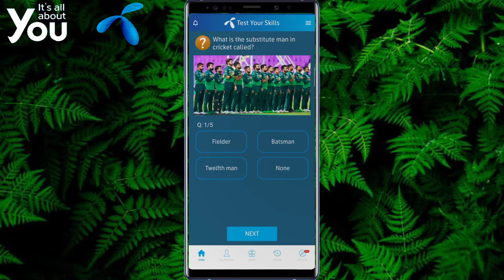How many off field umpires does a cricket game have?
To have an official game of cricket you need two, both on the field. Law 2.1 states clearly that: “Before the match, two umpires shall be appointed, one for each end, to control the match as required by the Laws, with absolute impartiality.”